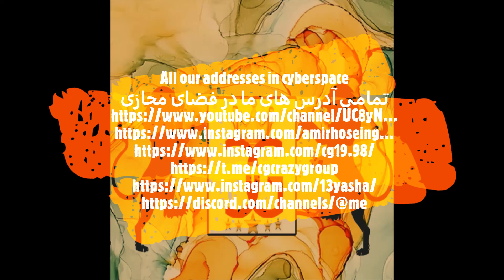Reaction music video :designer by Guru ,Hani Singh ری اکشن موزیک ویدیو : دیزاینر از گورو و هانی سینگ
Hello friends, we came with another reaction. This music video has just been released, the singers of which are Yoyo Hani Singh and Guru Randava, and the model is Doya Khosla Kumar. I hope you enjoy watching this reaction. Thank you for your support.
درود دوستان همراه اومدیم باز با یک ری اکشن دیگه این موزیک ویدیو به تازگی منتشر شده که خواننده های آن یویو هانی سینگ و گورو رانداوا و مدل آن دویا خوسلا کومار است. امیدوارم از دیدین این ری اکشن لذت ببرید لایک کامنت سابسکرایب (lsc) و اشتراک گذاری ویدیو یادتون نره . مرسی از حمایتتانون.

All our addresses in cyberspace